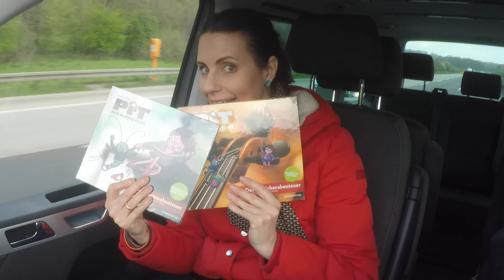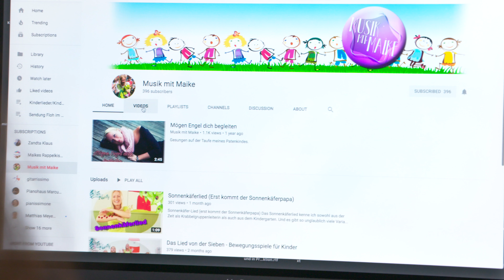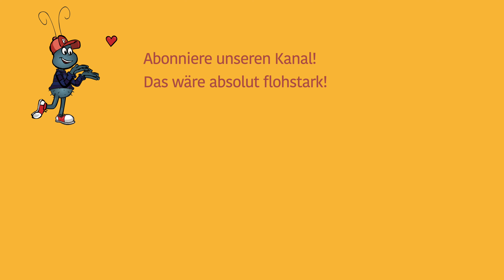*Floh im Ohr TV* zu Besuch bei "Musik mit Maike" - Backstage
Youtube ist - wenn das Kinderzimmer zum Studio wird :-) Ich habe für Floh im Ohr TV die Schauspielerin & Entertainerin Maike Toussaint backstage besucht. Wir haben uns über Instagram kennengelernt und nun im "real Life" getroffen! Toll war's!

Maike hat sogar zwei Youtube-Kanäle und ich war bei "Maikes Rappelkiste" sogar ebenfalls zu Gast (zu sehen in Kürze auf ihrem Kanal)